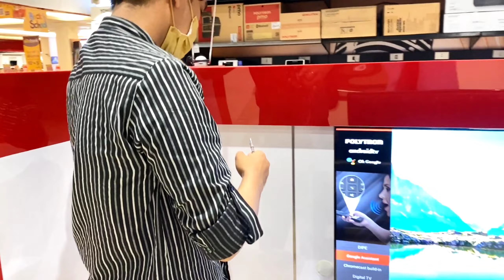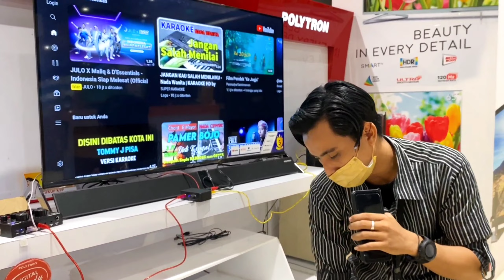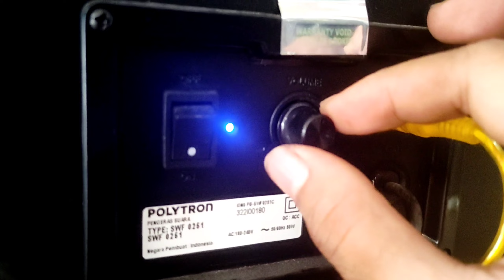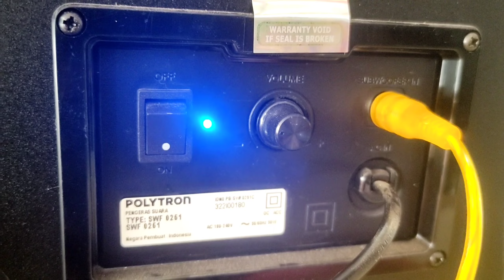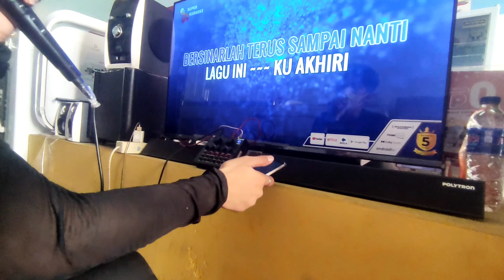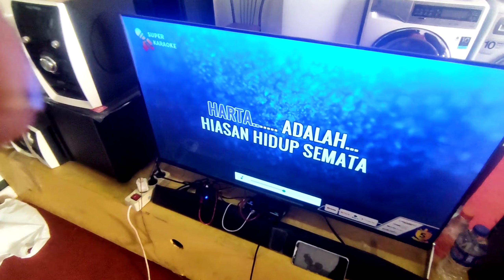KARAOKE CINEMAX SOUNDBAR POLYTRON SMART TV ANDROID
CINEMAX SOUNDBAR POLYTRON SMART TV ANDROID
PAKET LENGKAP KARAOKE

Disini share dg kalian cara karaoke di tv polytron Cinemax soundbar   tentang LED tv produk lokal merk ternama polytron untuk type 32bag5959  teman- teman smart Cinemax soundbar  satu-satu nya tv led smart android yg dilengkapi speaker sound bar , tv ni dmn udh gk asing  lagi bagi kita karna banyak muncul dmn" Iklan" tv ini,untuk ukuran tv ini dari 32 inch 43 50inch jadi kalian bisa menyesuaikan ruangan kalian ya guys
Ada baik nya setelah kalian menonton konten-koten ini meninggal kan jejak: jangan lupa like k, comment dan SUBSCRIBE  chennel ini dan gk ketinggalan lagi lonceng nya supaya kalian menadapat kan video terupdate dari chenel ini
Trims 🙏🙏🙏